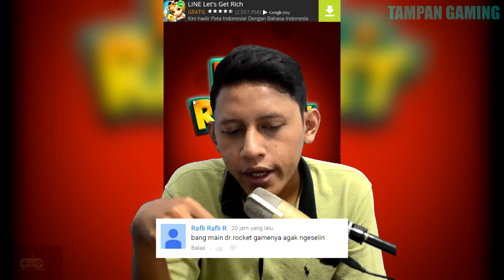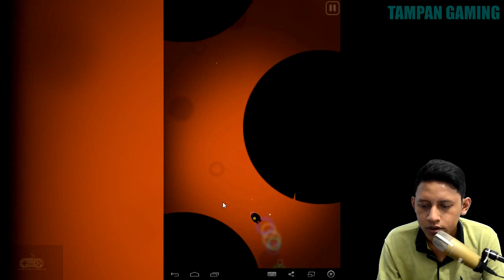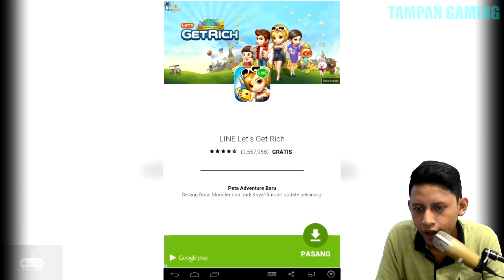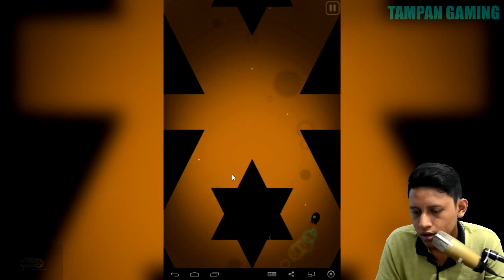Dr.Rocket - Jadi Astronot Gan ! - Android Game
Ha' ! Halo balik lagi sama TAMPAN GAMING !! Yoi dicky jadi astronot gan !! wkwkkwkw

REQUEST GAME ANDROID KIRIM KE KOMENBOX BAWAH YA ^^